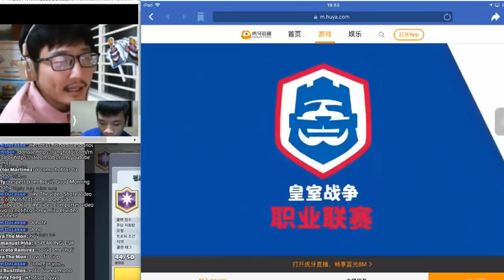NOVA Lciop vs Little Chen | Clash Royale League China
NOVA Lciop  vs   Little Chen |  Clash Royale League China NOVA Lciop  vs   Little Chen |  Clash Royale League China